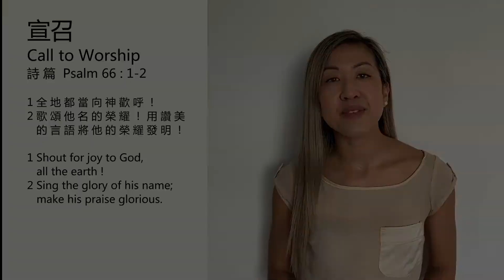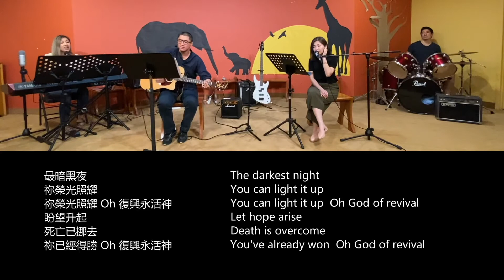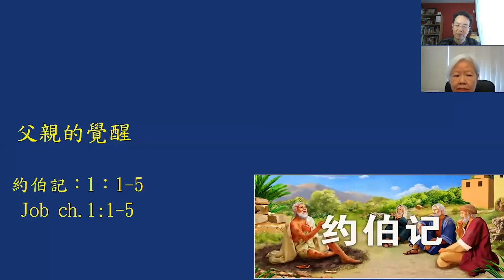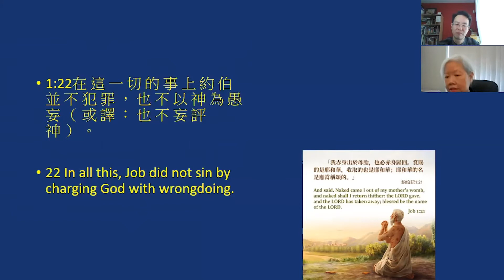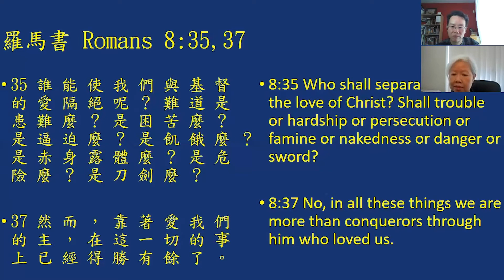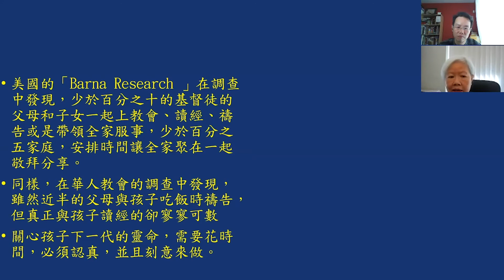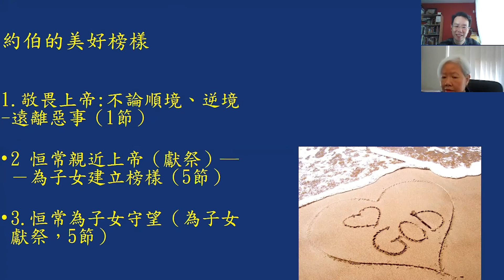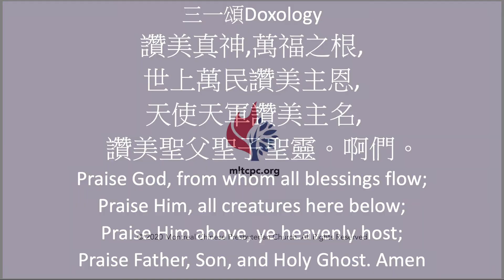08/09 | MCPC Online Sunday Service 滿地可中華基督教長老會網上崇拜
Sermon 證道  -  約伯美好的榜樣 The Exemplarily Life of Job
Preacher 講員 -  何鴻恩牧師
 Rev. Ian Ho
Passage  經文 - 約伯記 Job 1 : 1-5